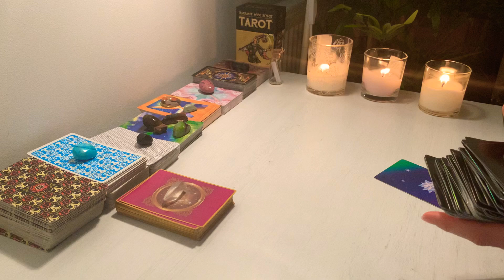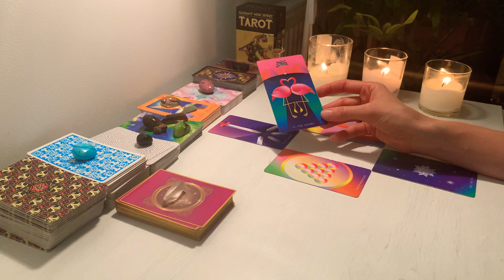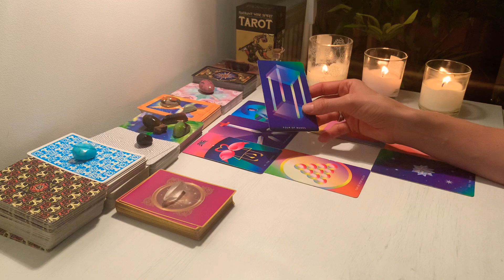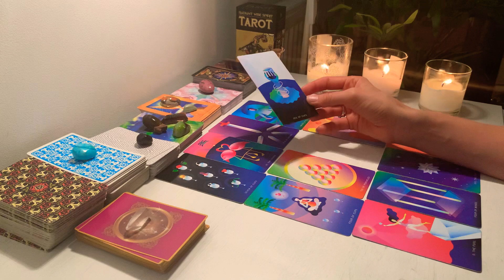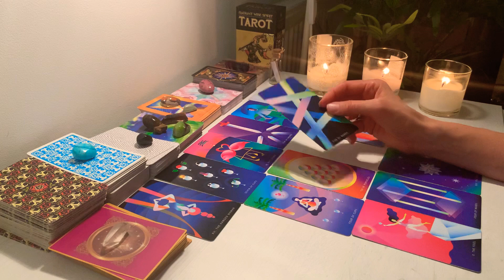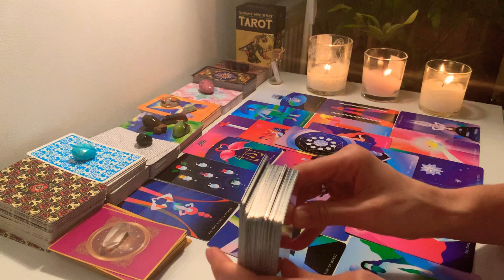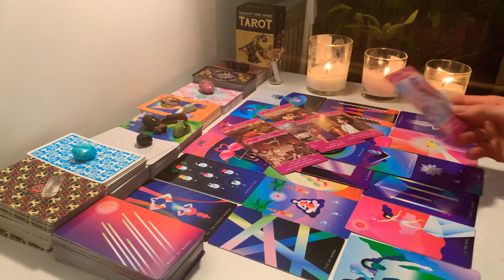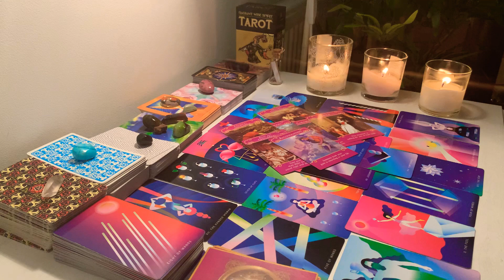♎️Libra ~Past Person is Your Perfect Soulmate ❤️🔥‼️ Mid November 2020🌟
Welcome Libra ♎️ I hope you are all doing amazing 🙏

My Zodiac:
Aquarius ♒️☀️ Sun
Pisces ♋️🌕Moon
Scorpio ♏️ Rising
Aquarius ♒️ Venus